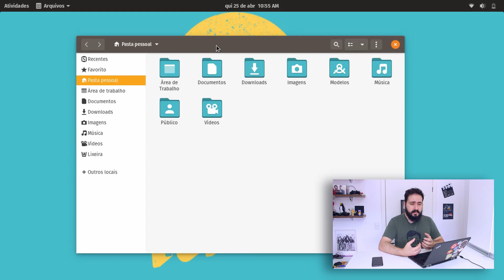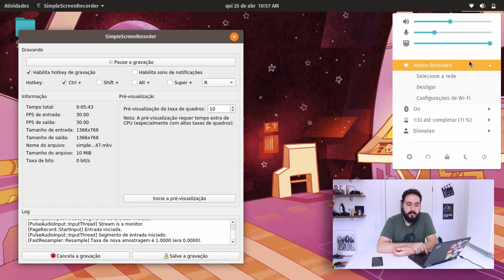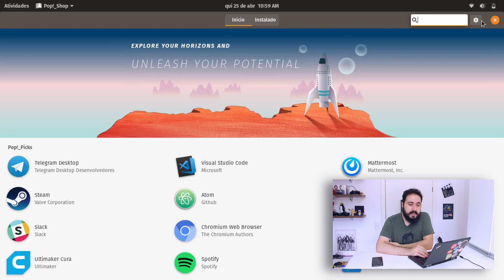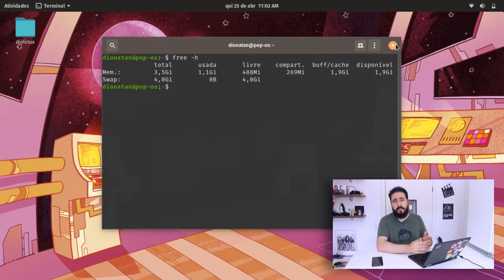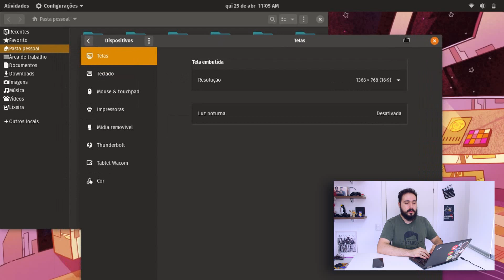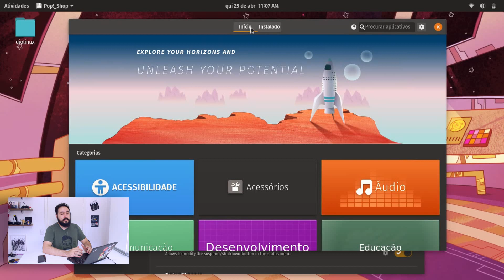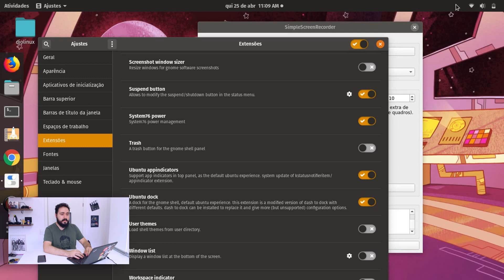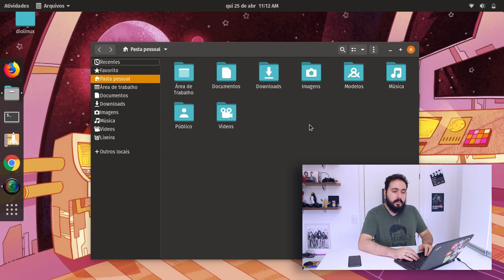Pop!_OS 19.04 - Review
O que tem de bom na versão 19.04 do Pop!_OS da System76? Vamos conhecer os novos detalhes da atualização do sistema operacional da empresa baseado no Ubuntu.